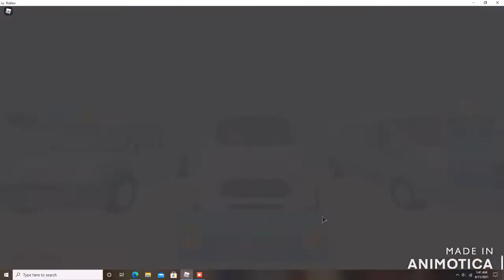ALL DELIVERY SIMULATOR CODES (FOR NEW PLAYERS)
THIS VIDEO IS INTENDED FOR NEW PLAYERS
HERE ARE ALL THE ACTIVE CODES THAT I COULD FIND